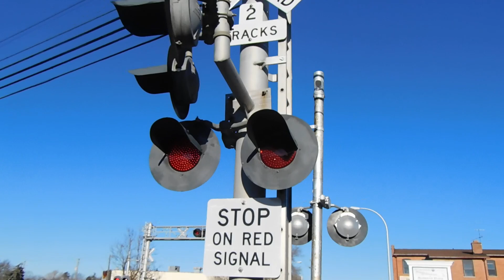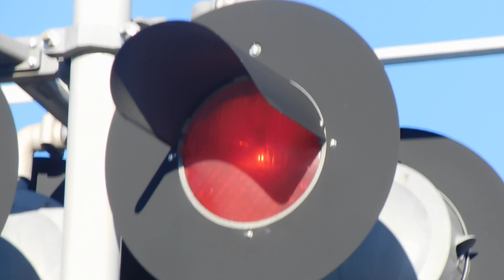Malfunctioning railroad crossing Plymouth MI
this is on main ST